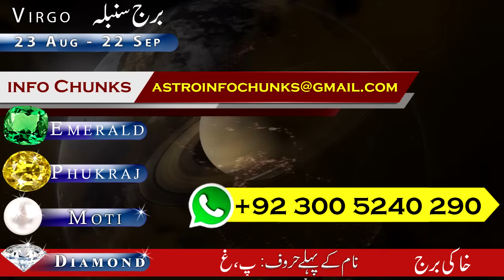Last Week of October, Weekly Horoscope 23 to 29 Oct, Weekly Predictions, info Chunks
🌌 Zodiac Insights Unveiled 🌌
🔥 Aries Weekly Horoscope: Ignite Your Inner Fire
🌳 Taurus Weekly Horoscope: Navigating Steady Ground
🌪️ Gemini Weekly Horoscope: Embrace Curious Winds
🌊 Cancer Weekly Horoscope: Ride the Cosmic Tides
☀️ Leo Weekly Horoscope: Bask in Celestial Radiance
🌾 Virgo Weekly Horoscope: Cultivate Cosmic Potential
⚖️ Libra Weekly Horoscope: Balancing Celestial Scales
🦂 Scorpio Weekly Horoscope: Dive into Mystical Depths
🏔️ Capricorn Weekly Horoscope: Ascend Cosmic Peaks
💡 Aquarius Weekly Horoscope: Channel Celestial Wisdom
🌌 Pisces Weekly Horoscope: Navigate Ethereal Waters

Whether you're a steadfast Taurus, a curious Gemini, a passionate Leo, or any of the twelve radiant constellations, our channel is your astrological North Star.

Weekly Horoscope |  OCTOBER 2023 MONTHLY HOROSCOPE | Solar Eclipse effects on world and 12 zodiacs signs | Truth about Horoscopes | Saptahik rashifal | अक्टूबर का साप्ताहिक राशिफल | Imran Khan Horoscope | Truth About Astrology | Horoscope Hindi | Horoscope urdu | Apka ye hafta kesa rahy ga | Horoscope urdu | Horoscope Hindi | Horoscope Weekly | Horoscope of the Week | Horoscope by date of Birth | astrology 2023 Predictions | یہ ہفتہ کیسا رہے گا